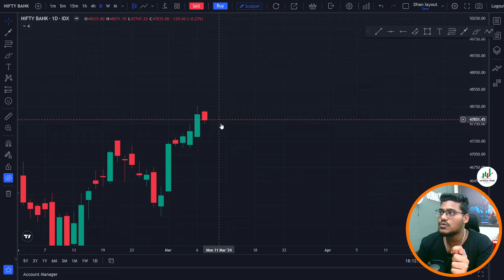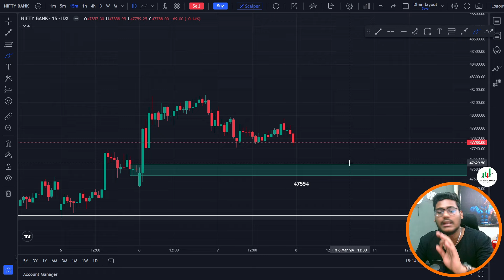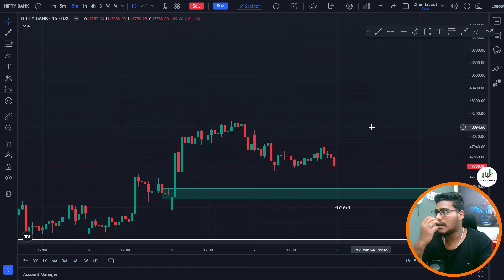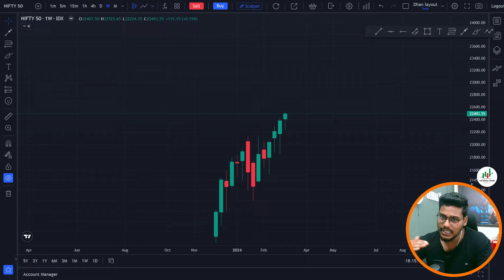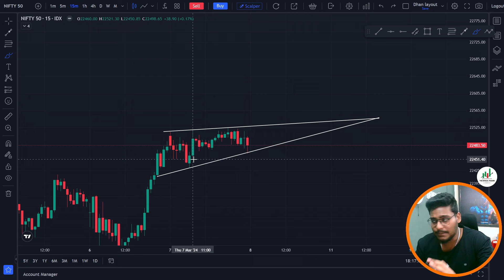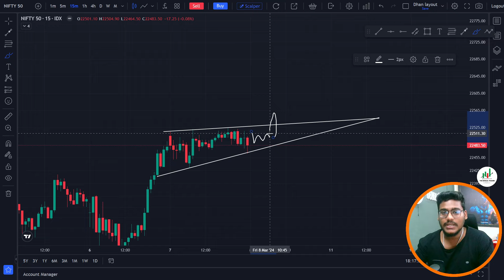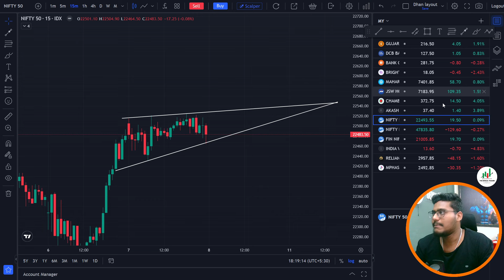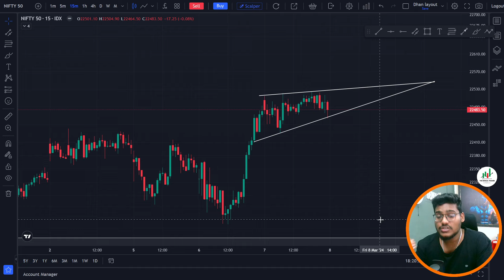Market Analysis for Next Week 11 Mar || Levels for Nifty & Banknifty || How the market will react ?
Market Analysis for Next Week 4 Mar ||  Levels for Nifty & Banknifty || How the market will react ?

CANDLESTICK PATTERN

Market